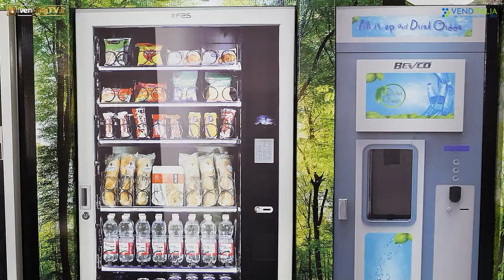VENDITALIA 2022 - Intervista con Massimiliano Nardi, Resp. Comm.le di Nardi Mobili in Cartone srl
A Venditalia 2022 Fabio Russo ha intervistato per VendingTv Massimiliano Nardi, Responsabile Commerciale di Nardi Mobili in Cartone srl.